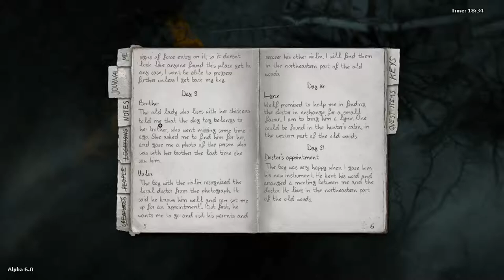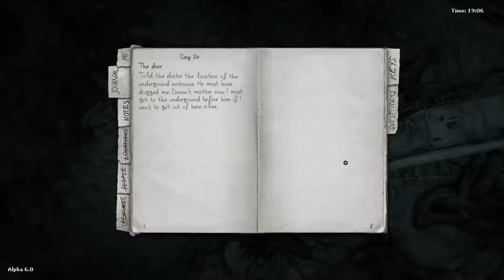Darkwood - Alpha 6 - 11 [FINAL] - Full Circle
It ends where it all began.

This wraps up my playthrough of Darkwood Alpha 6. I might make another series if 6.1 is sufficiently different, but most likely I'll move on to other games in the meantime.

I don't have any plans for what to play next; I'll likely shift my focus to some games that are less recordable for now.